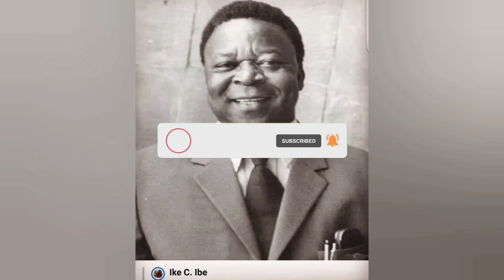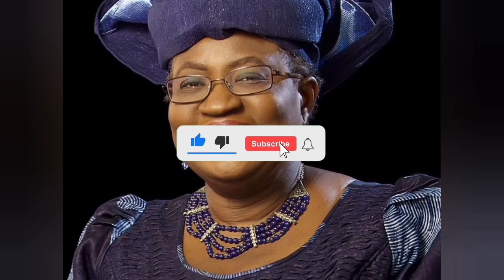10 Igbo Legends Dead And Alive That Have Put The Tribe Well High On The Map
Here are the top 10 Igbo legends both dead and alive to have put the tribe up high on the world map.
Top 12 Rare Videos Of Bhadie Kelly😱😳🤯 [You Don't Want To Miss This]
Flavour Welcomed To The Central African Republic As A King,Fans Sing In Igbo Language Words To Word
Regina Daniels And Mother In Tea√s As Daughter Exits Matrimonial Home After Ned Nwoko's 7th Wife
10 Popular Nigerian Male Comedians Who Dress As Women In Their Comedy Skits | See Their Real Faces
Pete Edochie Cla$hes With Son Over Second Wife,Accuses Son Of Breaking Family Values | A Must Watch